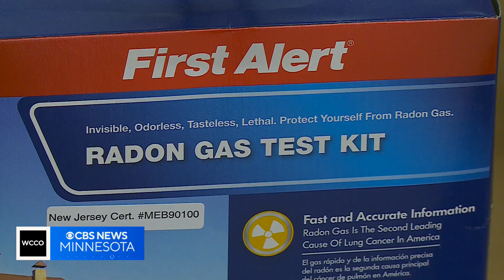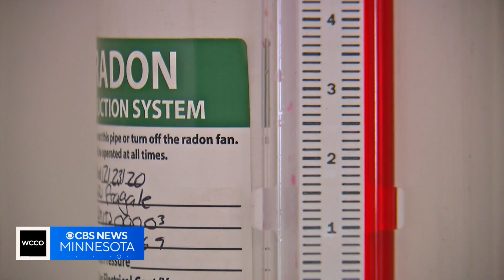Good Question: What is radon?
Jeff Wagner learned how to test for radon, and how to keep it out of your home.